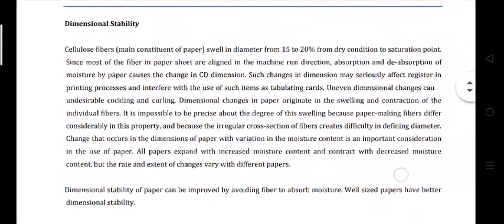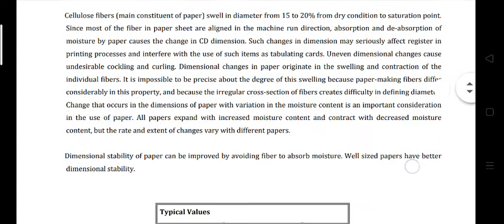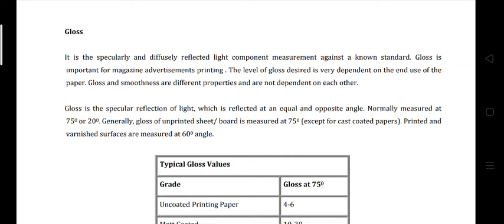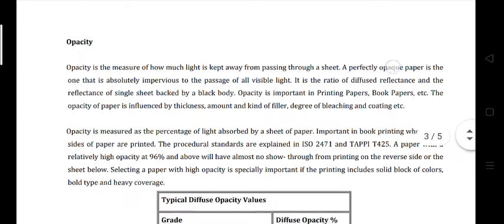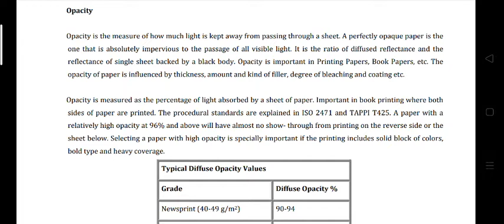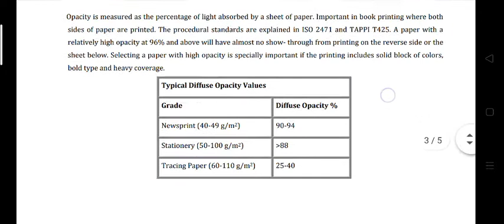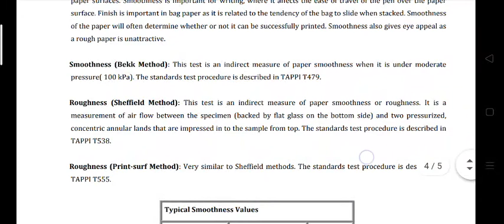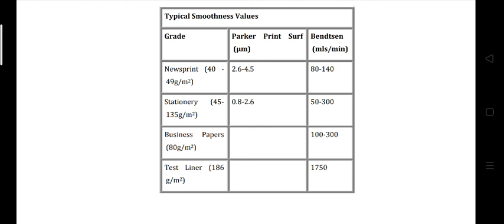PR 302 Unit 3.3 part 1 |Ravindra Singh | GPC Ajmer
This Video is in accordance with BTER syllabus. Printing Technology